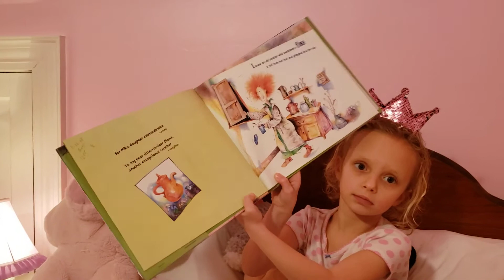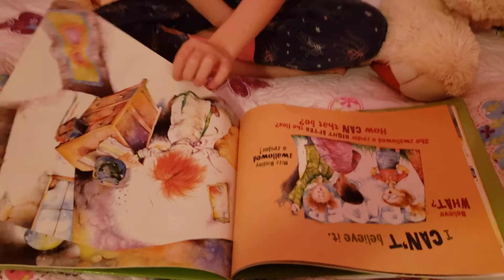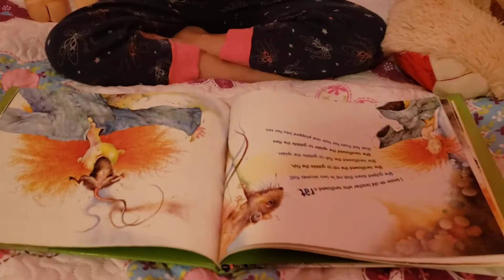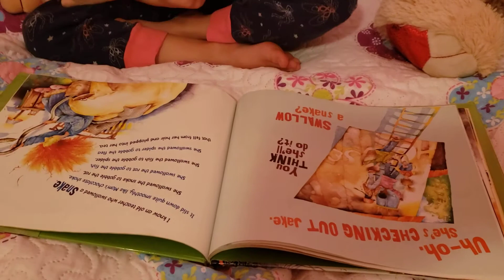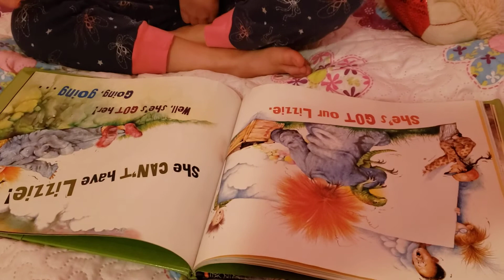I Know An Old Teacher, Story by Anne Bowen, read by Matilda Cartwright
Come along on Matilda's next reading adventure as she reads I Know An Old Teacher. She has worked on this book this week during school and is so happy to read it by herself! Give this girl a thumbs up for all her hard work!